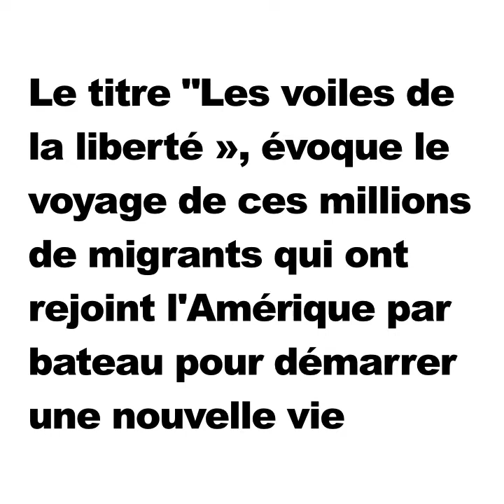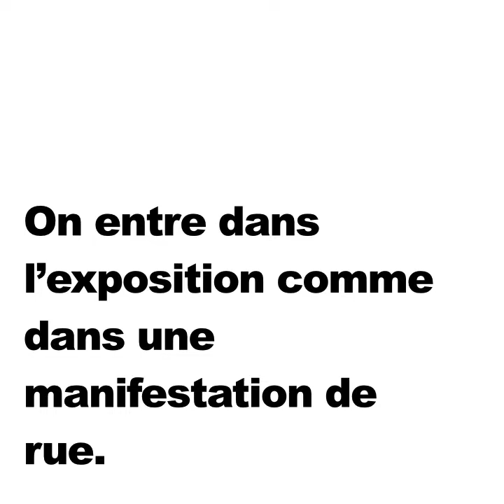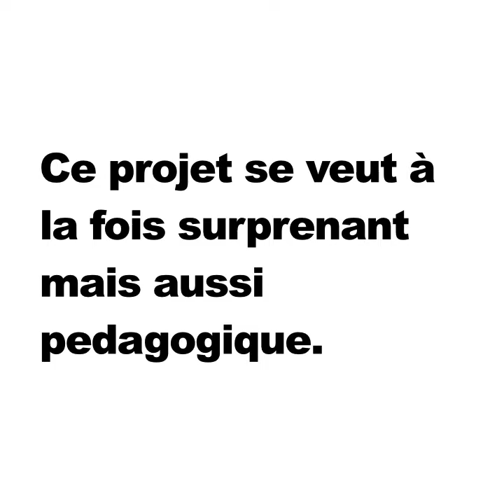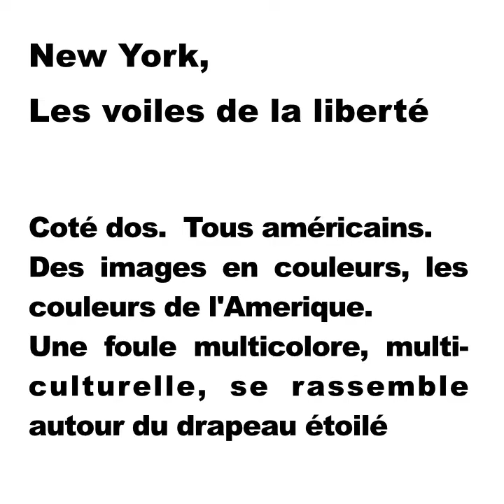New York en Marche... En quête d'identité.. Images d'une Exposition